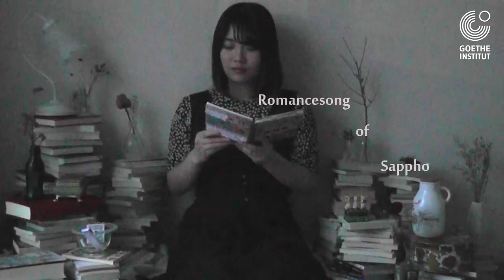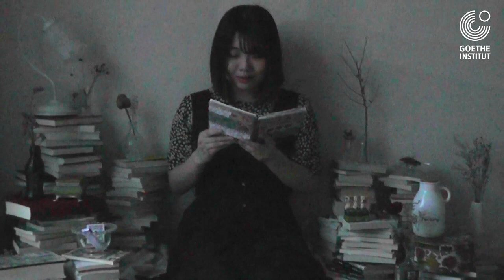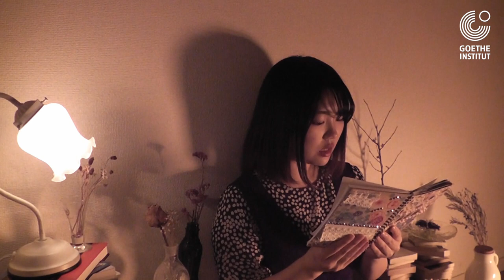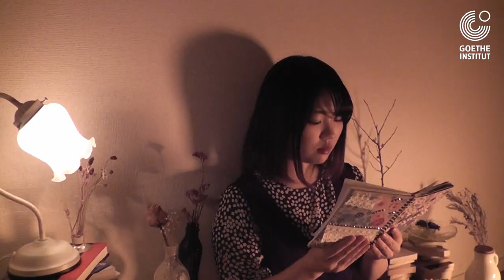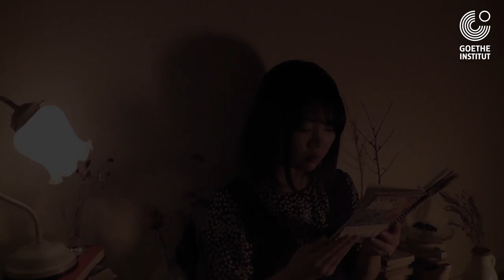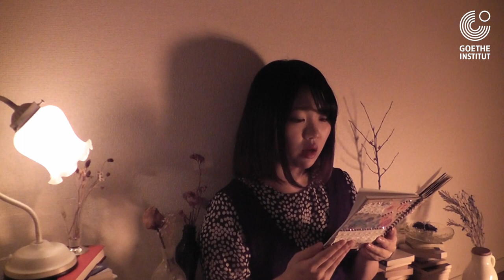第二回 fourpages 最新のドイツ文学を聴く / Kurzlesung vierseiten Folge 2 / 綴られる言の葉・語られるコトノハ 大島美波「サッフォーの恋愛歌」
(JP/DE) ゲーテ・インスティトゥート東京の朗読シリーズ#vierseiten では、日本語に訳された現代ドイツ文学からの一節を若手俳優たちによる朗読でお届けします。
シリーズ初回で取り上げるのはユーディット・シャランスキー『失われたいくつかの物の目録』。初回朗読ビデオは、古代ギリシャの女性詩人サッフォーによる愛の詩についての章を、大島美波が取り上げます。
朗読はゲーテ・インスティトゥートのフェイスブックで配信されます。

このプロジェクトは大谷賢治郎氏（company ma シアターコレクティブ）の監修と、出版社、 河出書房新社 とズールカンプの協力によるものです。

原曲はNew York Greek Drama Companyの作品よりEve Beglarianによる80年代の楽曲 "Songs of Sappho, Painetai" Andrea Goodman 氏による許可と応援に感謝いたします。

Während in Deutschland das „Hör-Buch“ eine lange Tradition hat, will das japanische Publikum diese Text- und Hörerfahrung erst noch entdecken. Deshalb hat das Goethe-Institut Tokyo junge Schauspieler*innen eingeladen, aktuellen literarischen Texten in japanischer Übersetzung eine „Stimme“ zu geben. Diese Kurzlesungen werden auf Facebook übertragen. Den Auftakt macht Judith Schalanskys „Verzeichnis einiger Verluste“.
Wir freuen uns diesmal auf die höchst sinnliche Inszenierung von Minami Ōshima, die aus dem Kapitel über die antike griechische Dichterin Sappho und ihre Liebeslieder vorträgt.

Das Projekt wird kuratiert von Kenjiro Otani (company ma Theatre Collective) und ermöglicht mit Unterstützung von Kawade Shobo Shinsha sowie des Suhrkamp Verlags.​

Musikalischer Beitrag - Originalfassung "Songs of Sappho, Painetai" der New York Greek Drama Company/Eve Beglarian mit freundlicher Genehmigung von Andrea Goodman．